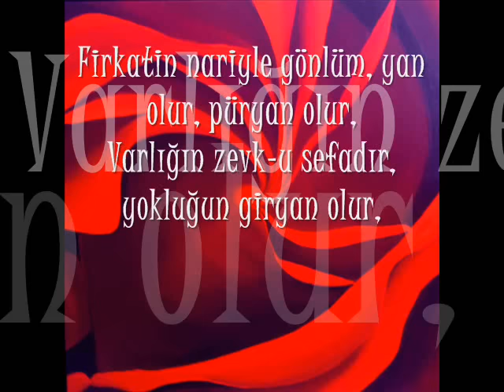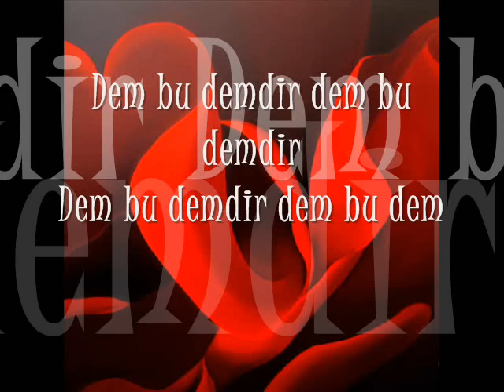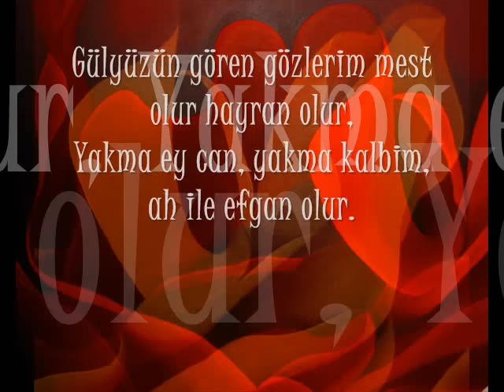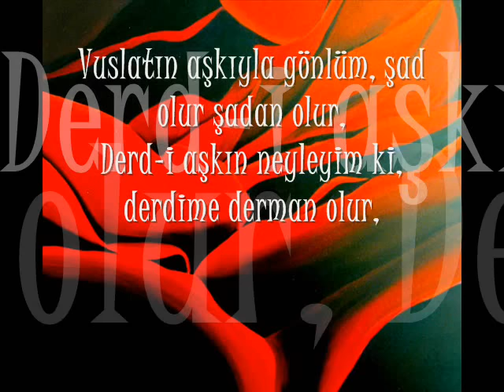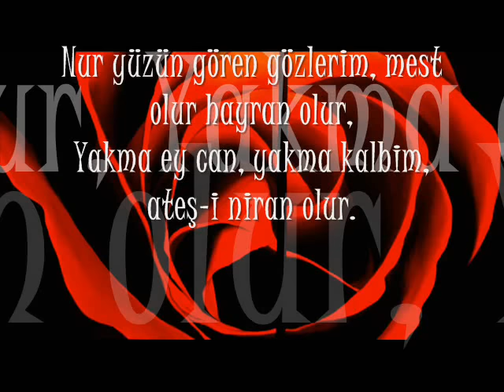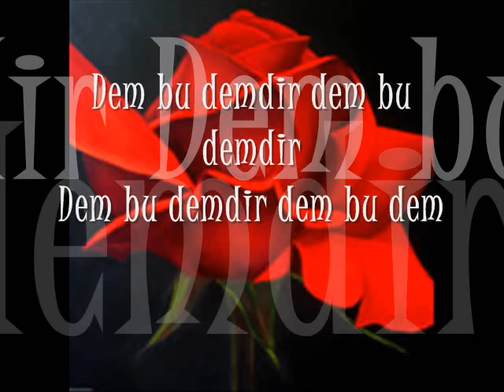Mustafa Demirci- Dem bu Demdir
ilahi dem bu demdir